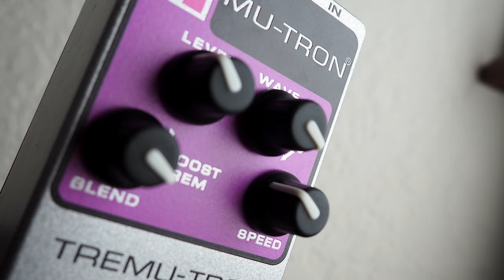Mu-Tron Tremu-Tron Optical Tremolo + Boost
The Mu-Tron TREMU-TRON is an optical tremolo effect which can also be used as a “clean boost”. It features the famous Mu-Drive preamp from the original Mu-Tron III envelope filter. By utilizing an 18 volt dual-rail internal power supply, it provides a crisp, clean signal and high headroom. The TREMU-TRON utilizes Mu-Tron’s patented opto-mod technology to provide classic, hi-fidelity attentuation without extra noise artifacts, and is designed to make non-tremolo tube and solid state instrument amplifiers to have the same rich tremolo found in vintage Fender and Vox amplifiers.

Sennheiser e906